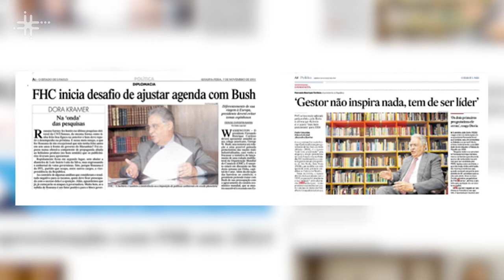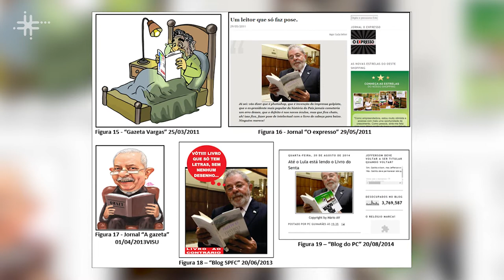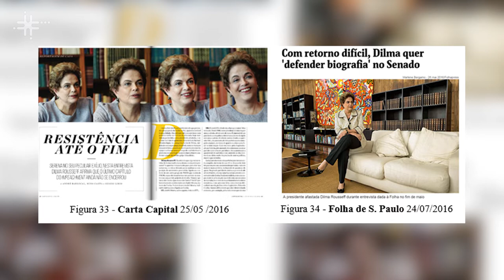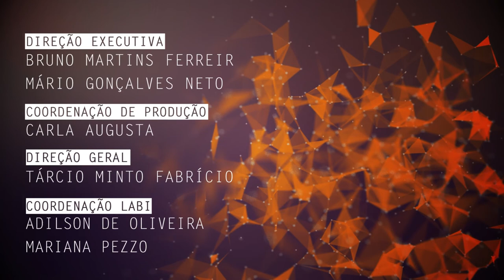Pesquisa da UFSCar analisa representações das práticas de leitura de ex-presidentes do Brasil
Luzmara Curcino Ferreira, docente do Departamento de Letras da Universidade Federal de São Carlos (DL - UFSCar), fala de sua pesquisa sobre o discurso e as representações das práticas de leitura de ex-presidentes.